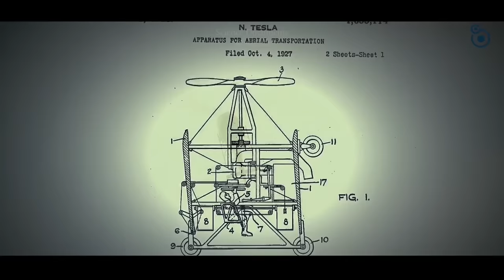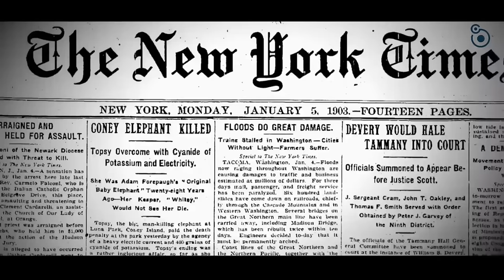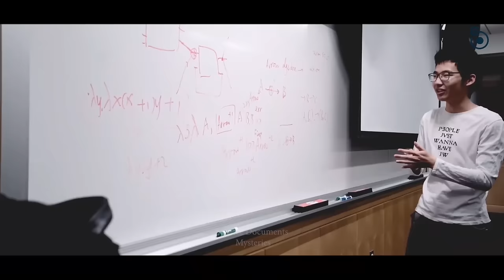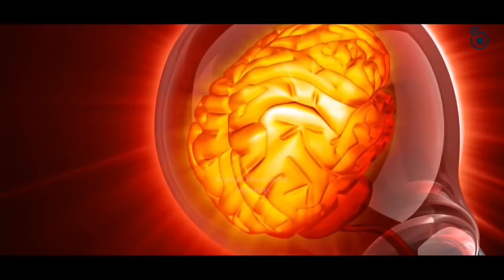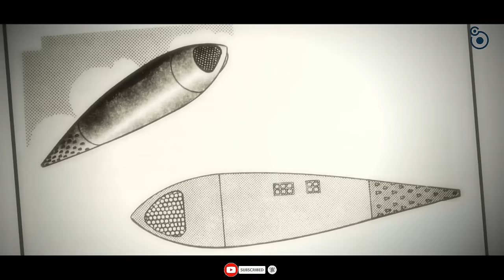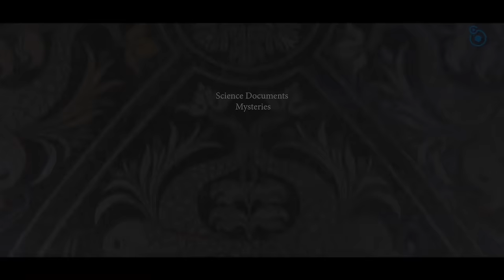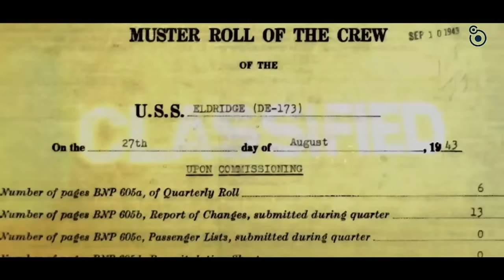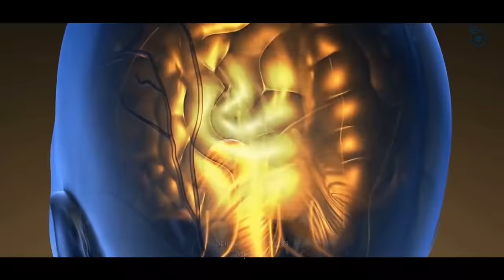The Mystery of Nikola Tesla’s and his experiments.